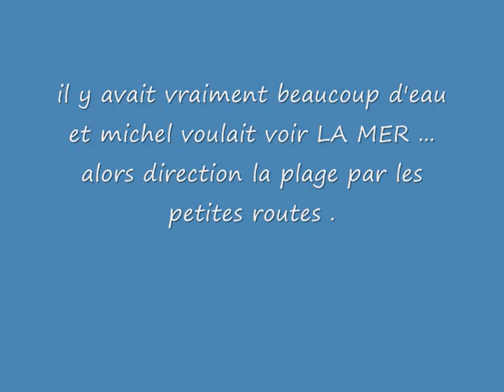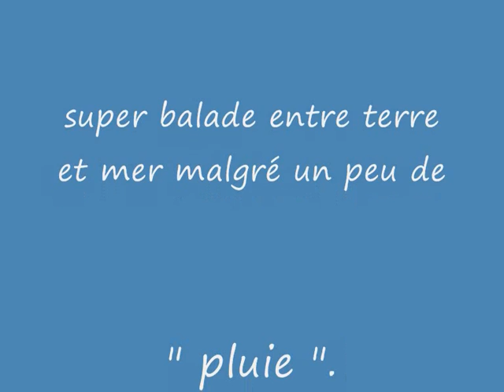balade quad dimanche 22 novembre 09.wmv